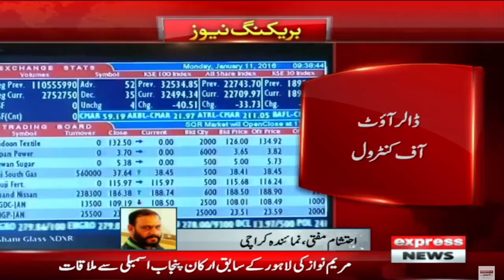US Dollar Rate in Pakistan - Dollars up and up and up - Express News